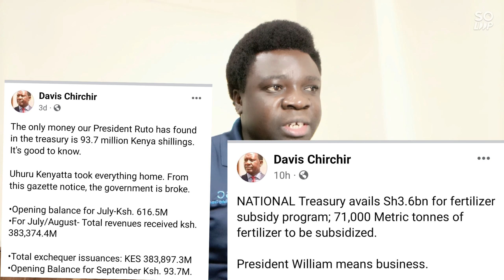Davis Chirchir Again Contradicts President Ruto In Ksh3.55 Billion